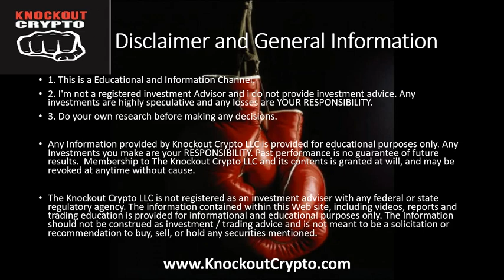Power Ledger Price Prediction 2019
1. This is a Educational and Information Channel.
2. I'm not a registered investment Advisor and i do not provide investment advice. Any investments are highly speculative and any losses are YOUR RESPONSIBILITY.
3. Do your own research before making any decisions.